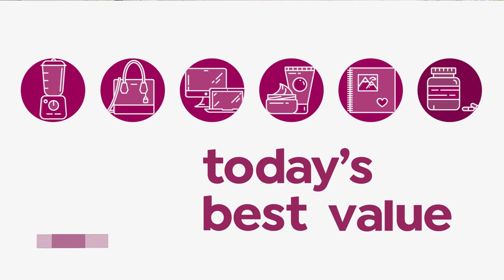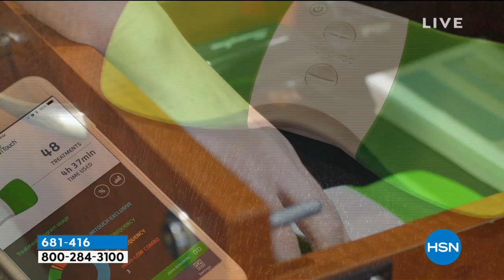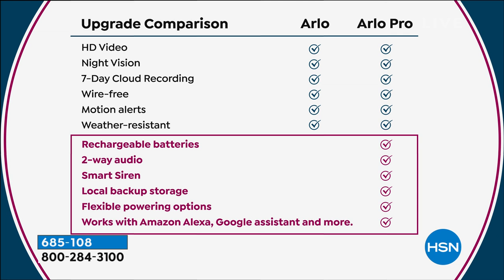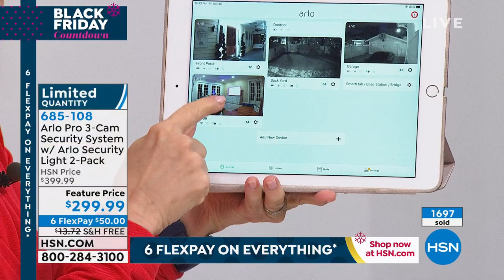HSN | The Friday Night Gift Show with Amy & Adam 10.25.2019 - 10 PM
Discover HSN's hottest gift items, get a sneak peek of whats coming, and have fun with Amy and Adam.